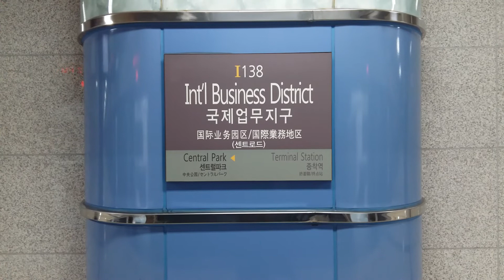(I138) 인천1호선 국제업무지구역 역명판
국제업무지구 (센트로드)
Int'l Business District